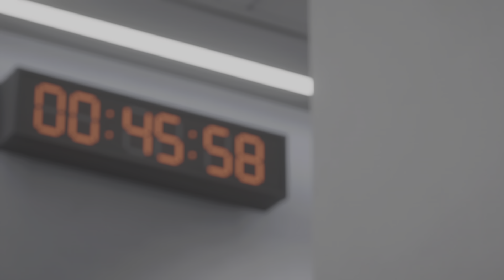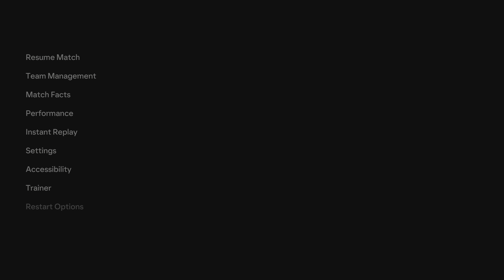(PS5) Big Battle ( Al Nassr vs Inter Miami ) | Messi vs Ronaldo |●FIFA 25 PS5 Gameplay 4K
Big Battle ( Al Nassr vs Inter Miami ) | Messi vs Ronaldo |●FIFA 24 PS5 Gameplay 4K